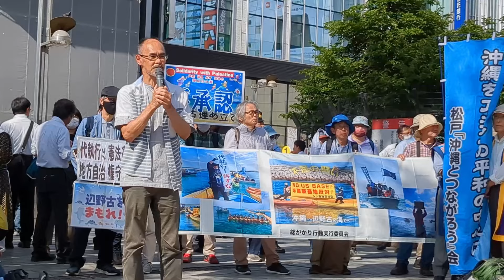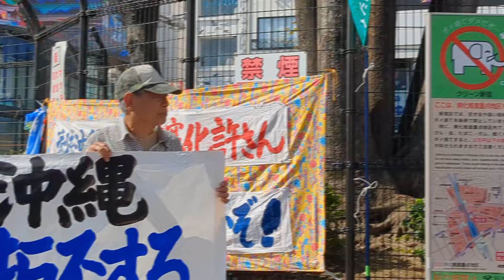【デモ前アピール】5･18デモ「復帰」52年の沖縄～我々は軍事植民地を拒否する＠新宿 2024/05/18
00:00 開始 司会 (平良愛香さん 沖縄・一坪反戦地主会 関東ブロック／平和を作り出す宗教者ネット)
01:02 主催者挨拶 (平良愛香さん)
01:24 名前の由来：「沖縄差別」と聖書～平和を求める／5･15沖縄が日本に「復帰」した日～人権の無かった沖縄～被害者であり加害者である島～辺野古基地を止める思い／憲法９条と沖縄～日本による琉球侵略～日本に軍事基地として売られる沖縄／1971年 爆竹を鳴らして抗議した本村紀夫さん復帰反対運動～沖縄の怒りの矛先

09:32 琉球舞踊「鳩間節」照屋寛之さん與儀睦美さん
14:20 お知らせ 照屋寛之さん講演会※リンク有り

14:50 ゲストスピーカー (照屋寛之さん ミサイル配備から命を守る うるま市民の会 共同代表／うるま市島ぐるみ会議 共同代表／沖縄国際大学名誉教授)
15:23 沖縄・一坪反戦地主会 関東ブロック連帯に感謝／うるま市陸自訓練場計画頓挫、住民闘争の勝利～訓練場の問題点／4月11日うるま市長 中村正人(与党系) と木原稔防衛相の「予定地断念」は県議選目当てのカムフラージュ。騙されない／沖縄の自衛隊・米軍基地撤去までが闘い／マッカーサーに沖縄を売った天皇／沖縄の基地は全国の７割～基地被害／1968年7月、B52爆発事故／わじわじする怒り～本国を使わず沖縄を軍事基地・防波堤として使う米日との闘い～続きは講演で

26:52 お知らせ 照屋寛之さん講演会※リンク有り
27:35 この後のデモの案内※リンクあり
27:50 カンパのお願い「うるま市の闘い」にも送金

28:23 連帯挨拶 (寺嶋さん 全水道東京水道労働組合)
29:35 沖縄の為に東京が出来る事とは何か～沖縄平和運動に参加する東水労・全労協／戦時下での公務員業務押し付けに加担しない思い／辺野古新基地建設へ注ぎ込まれる税金・裏金で私腹肥やす腐り切った政府自民党～戦争する国づくり・軍拡改憲路線と戦う

34:07 連帯挨拶 (沖縄の闘いと連帯する東京東部集会実行委員会)
34:50 奇数月は北千住、偶数月は錦糸町駅 第３木曜日に基地反対活動 5/22 亀戸学習会のお知らせ～7/5から7/9辺野古新基地反対支援、勝連分屯地ミサイル部隊配置の監視活動～沖縄と連帯する

36:54 連帯挨拶(毛利さん 止めよう！辺野古埋立て 国会包囲実行委員会)
37:44 強権的な辺野古代執行・南西諸島自衛隊配備、自治権無視の「防衛は国の専権事項」は通らない／7月11日防衛省との交渉 衆議院第二議員会館・文教区民センター講演会

39:40 この後のデモの案内※リンクあり
41:55 カンパに感謝～コール
46:45 デモと講演会の案内※リンクあり
47:33 アピール集会散会

ミサイル配備から命を守る うるま市民の会
関連記事(沖縄タイムス)
「黙っていたら沖縄が使い捨てにされる」 ミサイル配備反対を訴え　沖縄・うるま市で集会

止めよう！辺野古埋立て 国会包囲実行委員会

「復帰」52年の沖縄
我々は軍事植民地を拒否する
５・１８デモ

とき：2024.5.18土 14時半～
ところ：JR新宿駅 アルタ前
デモ前アピール
照屋寛之氏スピーチ
琉球舞踊「鳩間節」 與儀睦美
連帯挨拶
15：15デモ出発
16時 照屋寛之氏 講演会

主催
沖縄・一坪反戦地主会　関東ブロック
HP